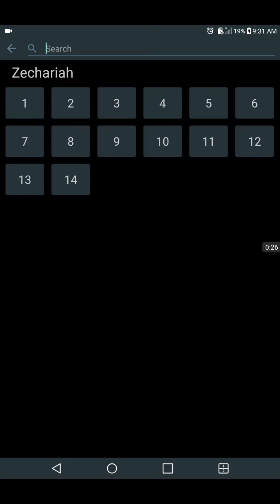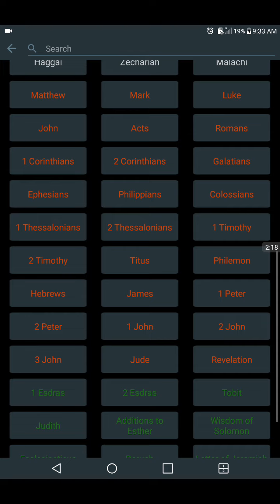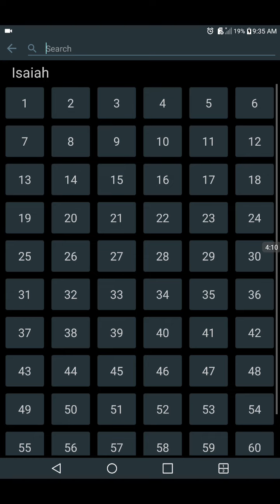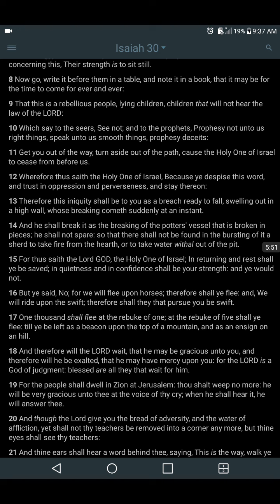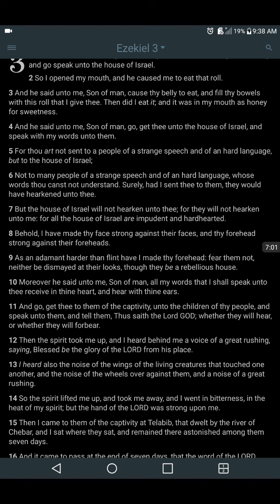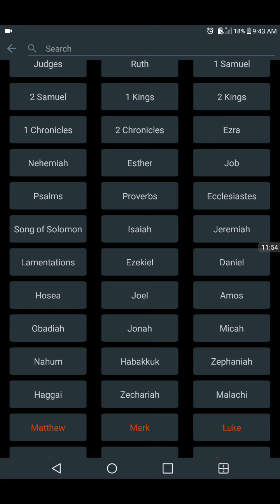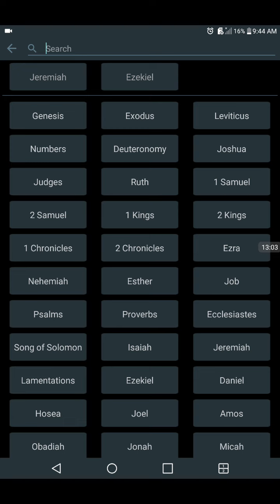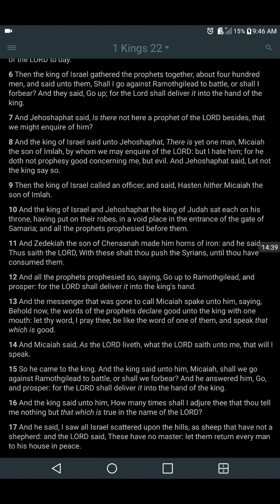Jake Always Hated The Prophets